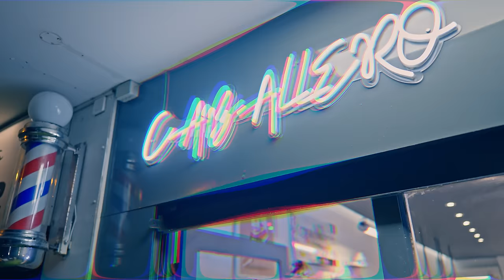T MATT x DJ CHAD - GOUT TON TRIN (Clip Officiel)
♫ T Matt vous présente son nouveau single "GOUT TON TRIN"

Auteur : T-Matt
Compositeur : Dj Maxx / Dj Chad
Mixage : Dj Tox
Master: Dj Maxx
Réalisation : Hulk Record